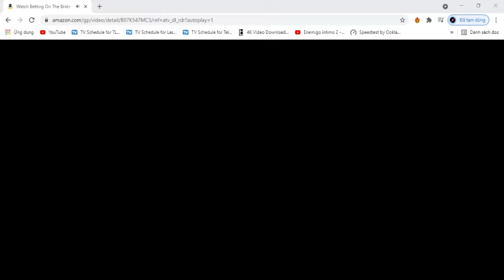Betting On The Bride t5